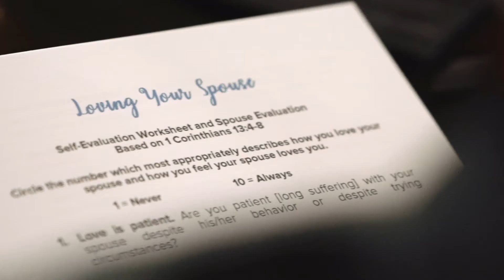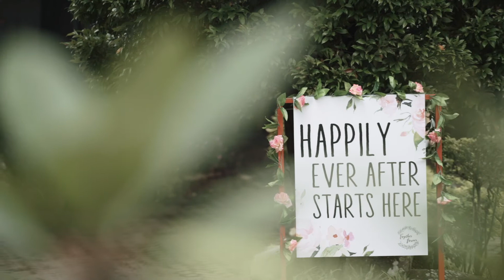Couples Retreat 2019 (CCF Cagayan de Oro)